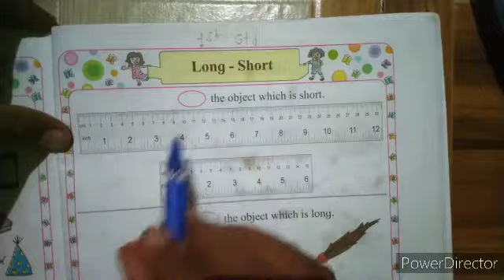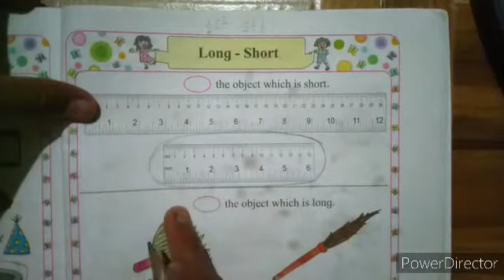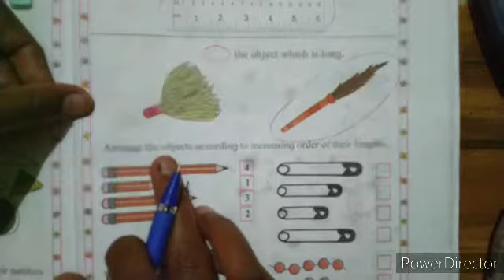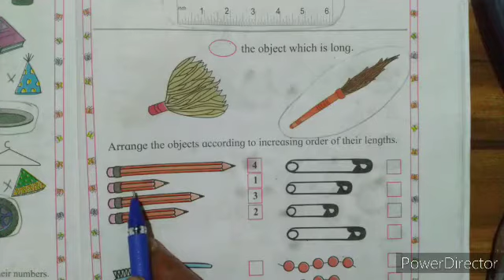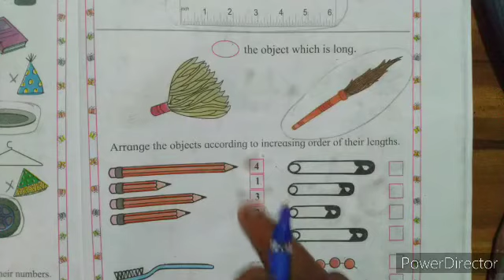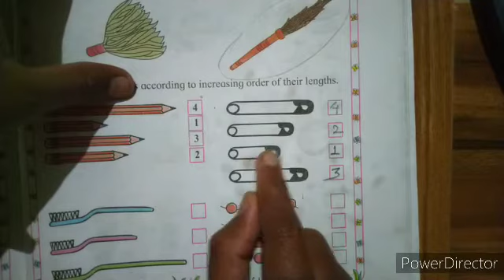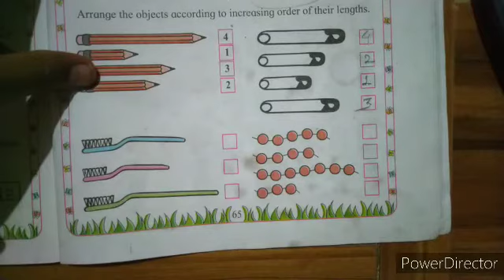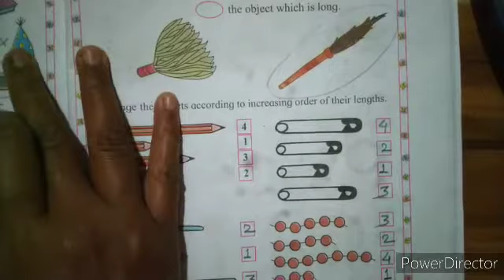Std - 1st | Maths | Long - Short